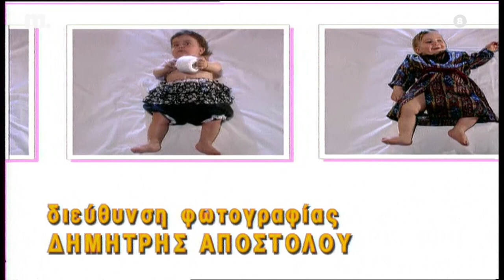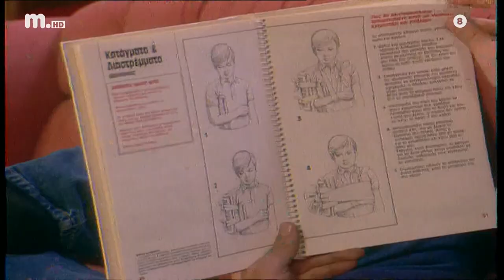Εγκλήματα Επεισόδιο 26